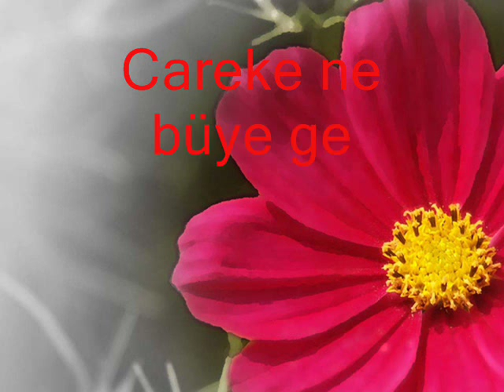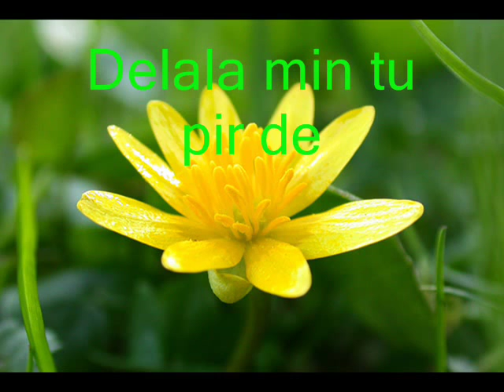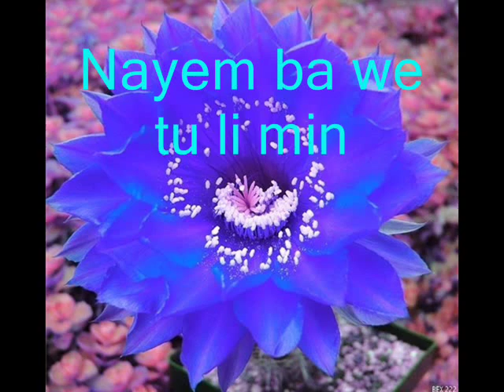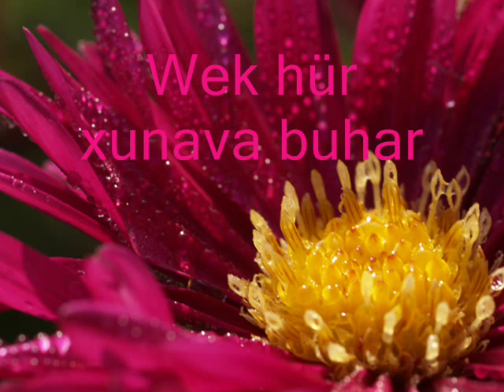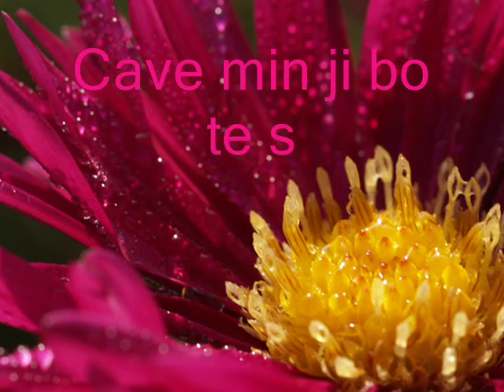Mihemed shexo- min bihisti tu nexweshe (lyrics)